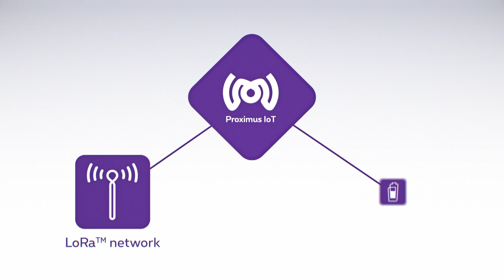How can IoT help with waste management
The Internet of Things (IoT) is a technology and market development based on connectivity between everyday objects and applications. See how IoT can improve waste management.

Proximus is a telecommunications company operating in the Belgian and international market. We are the leading national provider of telephony, internet, television and network-based ICT services. Our high-quality interconnected fixed and mobile networks offer access anywhere and anytime to digital services and data, as well as to a broad offering of multimedia content. We are investing in future-proof networks and innovative solutions, creating the foundations for sustainable growth.
We put the customer at the heart of everything we do. Our aim is to deliver the best customer experience and to simplify the customer journey by offering accessible and easy to use solutions.
We contribute to the economic, social and environmental development of the society in which we operate.

Proximus – Always close